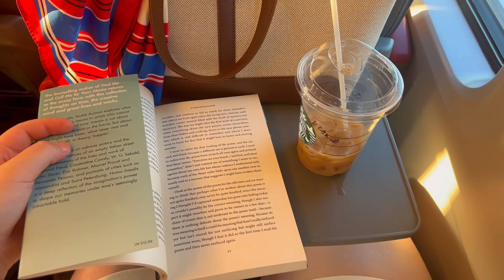COLDPLAY concert, Rome is overrated ! | رویای نوجوونیم: کنسرت کلدپلی، نقد رُم، دوست دبیرستانم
We are going to Coldplay concert in Rome, the music of spheres!
این بار بریم رُم برای کنسرت کلدپلی!
توی این ویدیو با هم میریم به کنسرتی که رویای تموم دوران تینیجری من و‌احتمالاً خیلی های دیگه‌ بوده.